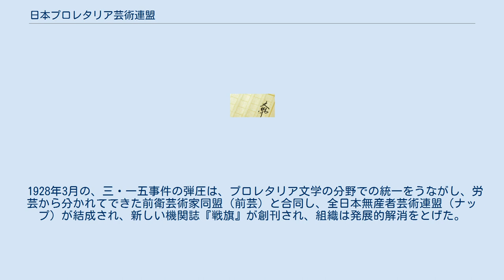日本プロレタリア芸術連盟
日本プロレタリア芸術連盟（にほんプロレタリアげいじゅつれんめい、略称はプロ芸）は、1920年代のプロレタリア文学の団体である。
 1925年に結成された、日本プロレタリア文芸連盟（プロ連）は、当時のプロレタリア文学の中心的な組織として活動していた。
プロ連は、1926年11月、アナーキスト系のひとびとをはずして、再組織し、日本プロレタリア芸術連盟と名称を変えた。
このとき、委員長は山田清三郎、書記長は小堀甚二、委員には中野重治、林房雄、佐々木孝丸、柳瀬正夢たちが選ばれた。
雑誌『文芸戦線』が機関誌として機能していた。
 ところが、1927年2月、『無産者新聞』に掲載された鹿地亘の「所謂社会主義文芸を克服せよ」という論文は、芸術を「大衆への進軍ラッパ」とする立場から、プロレタリア文学運動を批判するものであり、その受け止め方をめぐって対立が起こった。
そして、6月、葉山嘉樹、林房雄、蔵原惟人、黒島伝治、村山知義らがプロ芸から除名され、かれらは労農芸術家連盟（労芸）を発足させた。
また、友好関係にあった演劇集団前衛座も、久板栄二郎、佐野碩たちが脱退し、トランク劇場をあらため、劇団プロレタリア劇場をつくった。
その結果、プロ芸に残ったのは、中野重治、鹿地亘、まつやまふみおたちであった。
 プロ芸は、あたらしく、機関誌『プロレタリア芸術』を創刊した。
中野重治「交番前」、窪川いね子（佐多稲子）「キャラメル工場から」などの作品が掲載された。
 1928年3月の、三・一五事件の弾圧は、プロレタリア文学の分野での統一をうながし、労芸から分かれてできた前衛芸術家同盟（前芸）と合同し、全日本無産者芸術連盟（ナップ）が結成され、新しい機関誌『戦旗』が創刊され、組織は発展的解消をとげた。